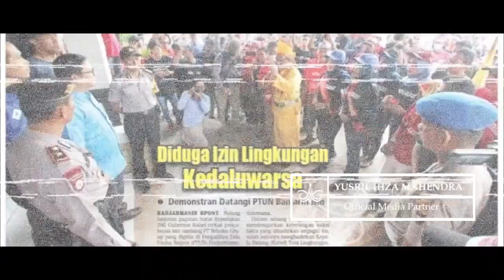Rekayasa Masyarakat Untuk Menolak Tambang di Pulau Laut, Kalsel, Melibatkan Oknum Polisi dan PNS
Kuasa Hukum PT Sebuku Grup, Prof DR Yusril Ihza Mahendra mengatakan ada upaya untuk menggerakkan masyarakat Kota Baru, Pulau Laut, Kalimantan Selatan untuk menolak tambang dengan cara-cara yang tidak wajar, bahkan menggunakan oknum polisi dan PNS. Ini dilakukan sebagai upaya seolah-olah ada aspirasi warga untuk menjustifikasi Surat Keputusan (SK) Gubernur Kalsel yang mencabut Izin Usaha Pertambangan Operasi Produksi (IUP OP) milik tiga perusahaan PT Sebuku Grup dengan alasan utama: masyarakat menolak tambang, walaupun alasan yuridis pencabutan itu sangat lemah.

“Ada upaya mengumpulkan tanda tangan warga untuk menolak tambang di Pulau Laut. Warga yang tanda tangan itu diberi uang Rp50 ribu dan KTP-nya difoto. Pihak yang bergerak ini ada dari perusahaan swasta, aparatur PNS dan juga melibatkan oknum polisi. Ini aneh, oknum polisi dan PNS mendatangi rumah warga untuk minta tanda tangan, seolah mengintimidasi warga karena kegiatan semacam itu tidak lazim dilakukan polisi,” ucap Yusril Ihza Mahendra kepada wartawan di Jakarta, Rabu (23/5/2018).